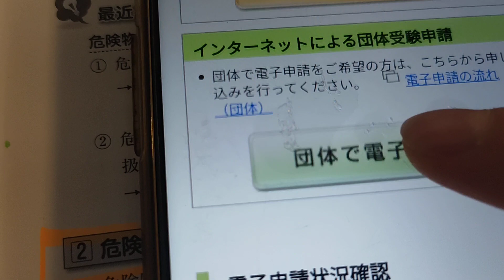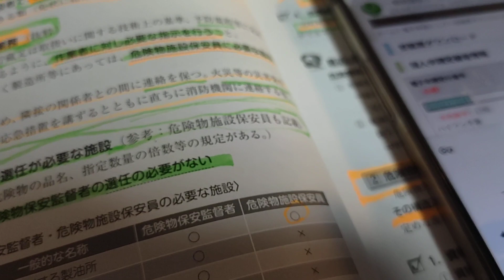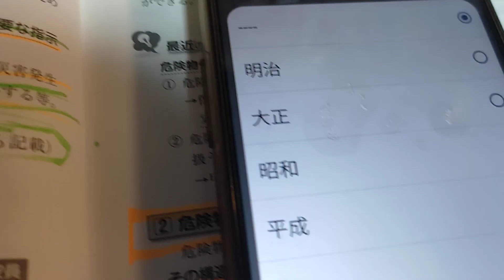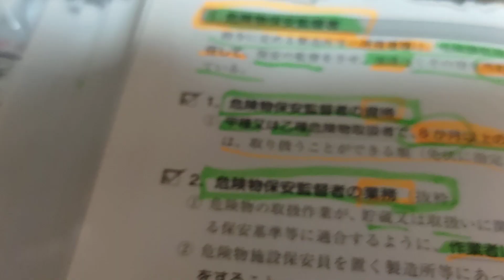高鷲ダイナユーザーの危険物取扱者乙４の受験票のダウンロード作業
このチャンネルは、高鷲スノーパーク&ダイナランド&スノーボード&スキーの専門チャンネルす。